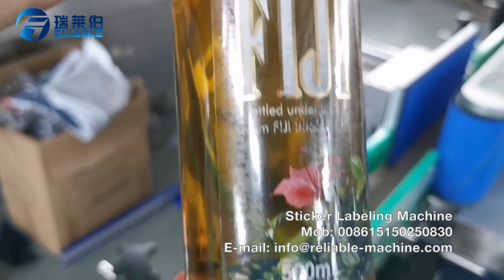Reliable Machine,10000BPH Single-Side Adhesive Sticker Labeling Machine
Single-Side Adhesive Sticker Labeling Machine is mainly used in flat bottles, square bottles, oval bottles, shaped bottles, labeling may be double-sided labeling.By the conveyor into the bottle, equipment installation Covered pressure device to ensure the stability of a bottle transmission.